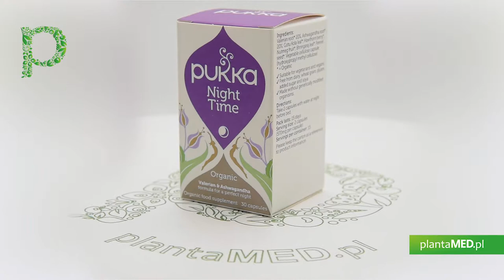Sklep plantaMED.pl poleca: BIO Night Time - Kompleks ziół z Walerianą i Ashwagandhą (30 kaps.) Pukka